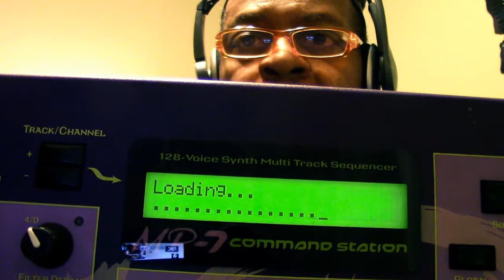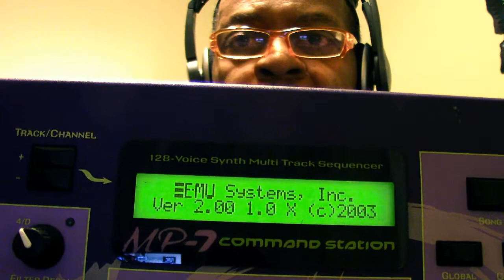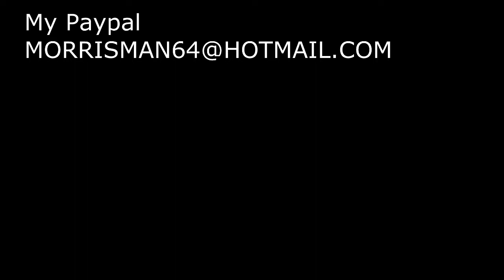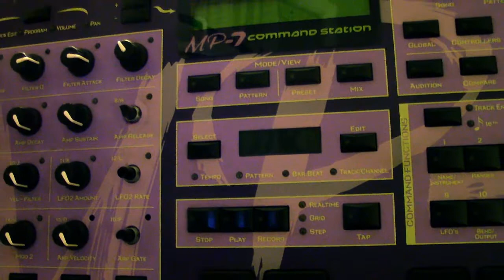SALE Emu Command Station MP7 / Drum Machine / Sequence & Sound Module only $450.00 s&h $50 SOLD!!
The E-MU MP-7 is a MPC-style desktop sequencer and uses the same sample-playback synthesis engine of the Proteus 2000. The sound ROM is based on the same sample set of the Pure Phatt, but with 116 different presets. This ROM has more “kits” type presets as the original Pure Phatt is more “beats” oriented.

Technical Specifications
ROM Size: 32MB
Sample Rate/Bitrate: 44.1kHz 16-bit
Presets: 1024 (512 RAM, 512 ROM)
Instruments: 1099
SIMM Sockets: 4
SuperBEATS Mode: Yes
Polyphony: 128 Voices
MIDI Channels: 32
Filters: 50 Z-Plane
FX: 76
MIDI Ports: 3
Audio Outs: 6
Digital Outs: S/PDIF
Foot Switch Ports: 2
USB: Yes